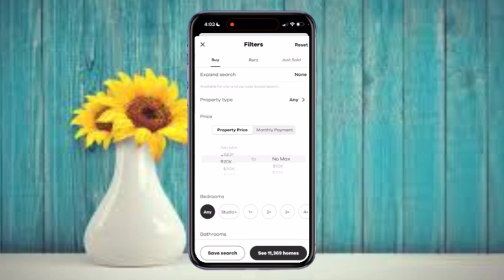Cómo Editar los Filtros de Precio en Realtor.com | Guía Paso a Paso - Tutorial de Realtor.com